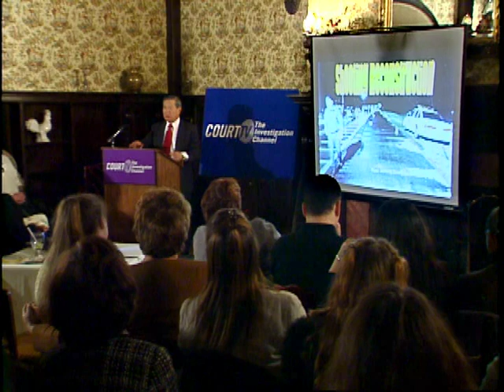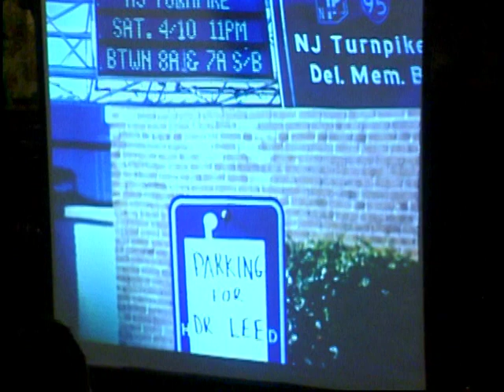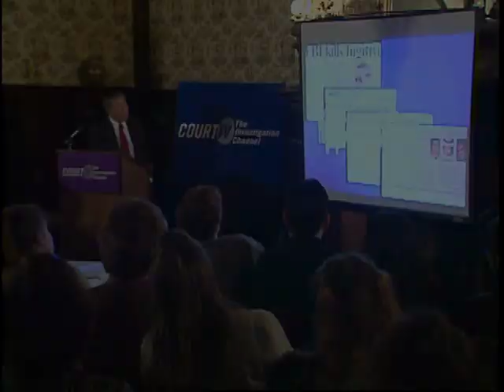A Special Night With Henry Lee ~ 2 of 4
Exclusive spoken words at a benefit.
This segment is about the NJT troopers that fired on a car occupied five times by five young Black males with no weapons found.